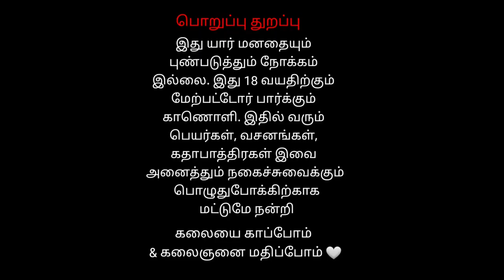6 Dachagan Dhabam | Siva Siva Marthanam சென்னை மணலி தெருக்கூத்து | Veerapathira Nadagam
சிவபுராணத்தில் ஒரு பகுதியான வீரபத்திர சுவாமி தெருக்கூத்து சென்னை மணாலி பகுதியில் வீரபத்திர சுவாமி நாடக குழுவால் நடத்தப்பட்டது அதில் தக்கன் சிவனை ஒழிக்க யாகம் செய்யும் காட்சி

சென்னை மணலி தெருக்கூத்து | Veerapathira Swami Nadagam